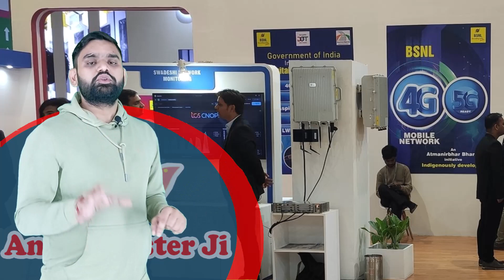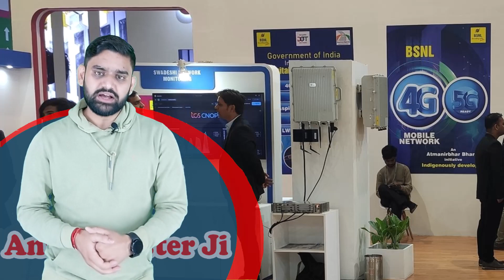BSNL Ready To Launched 4G Service In India | BSNL 5G Upgradation Planning | BSNL 4G Service PanIndia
VIDEO | "BSNL's 4G (services) is almost ready to be launched. We will begin from Punjab in a limited scale and by June, 2024, BSNL 4G will be available pan-India," says BSNL CEO Pravin Kumar Purwar.